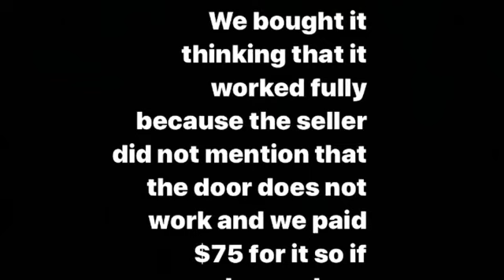Electric box 2012-2013